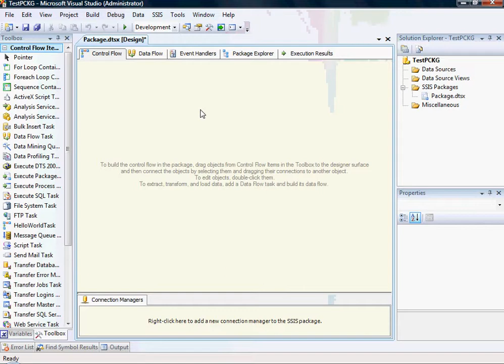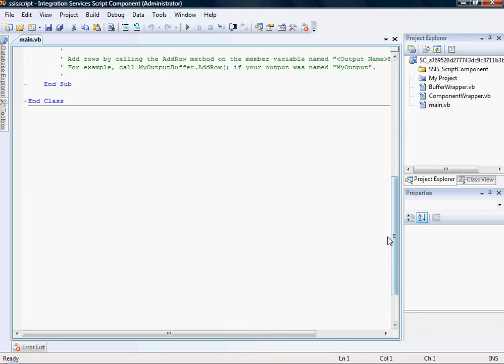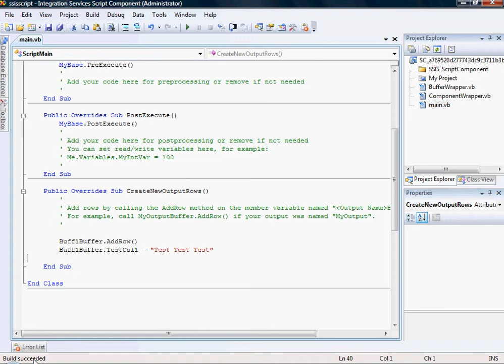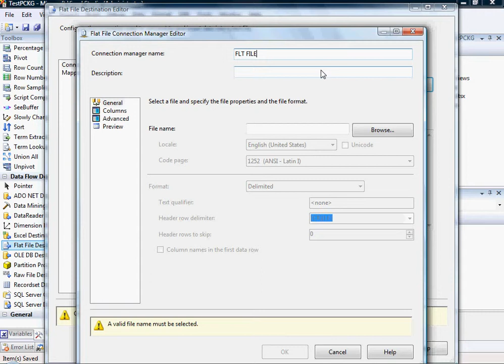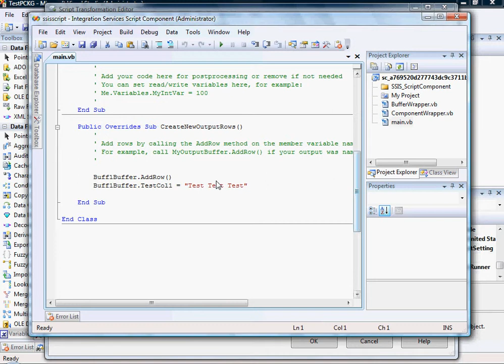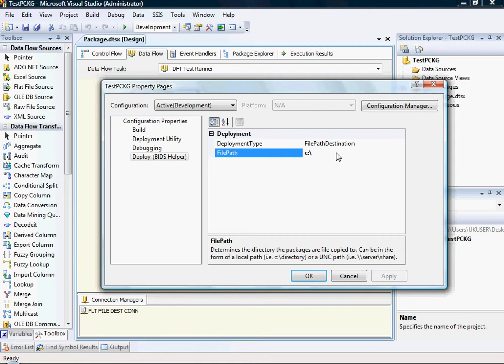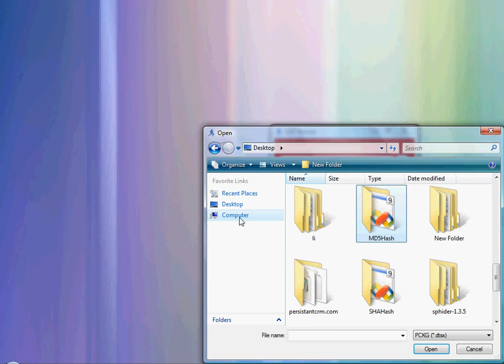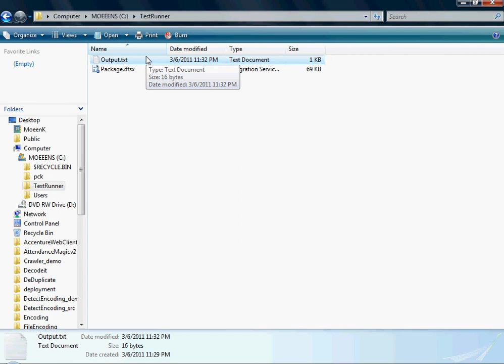SSISRUNNER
This Utility Executes/Deploys SSIS Pakages on Production Servers. Requires .net Framework 3.5 and Sql server 2005-8 along with SSIS Services running.